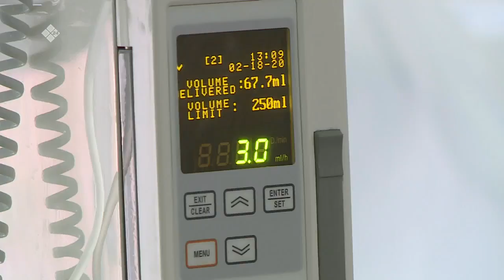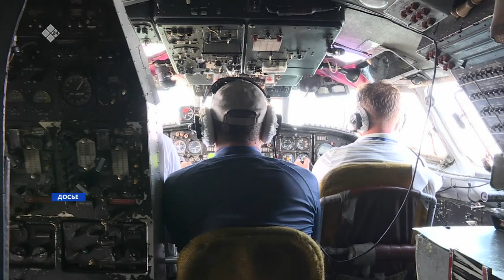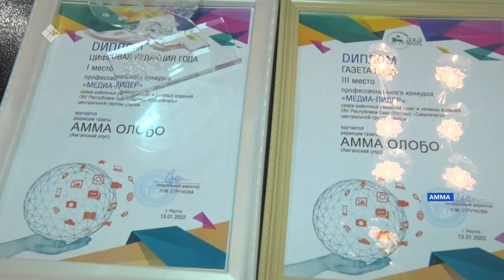«Саха сирэ» информационнай биэрии. Тохсунньу 27 күнэ 18.00ч